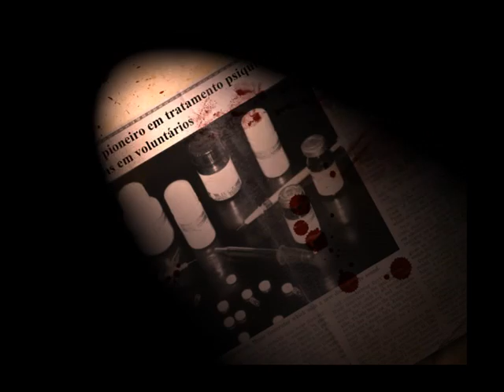Introdução do Jogo Insanitas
Uma jovem perturbada por sua própria mente, cuja própria história não consegue lembrar.
Seus medos se tornaram realidade e sua realidade passou a ser pura ilusão.
Presa neste lugar assombrado e em si mesma, Lillian tentará escapar do pesadelo Insanitas.
Controle seus nervos, prepare o coração e tente nesta insanidade lidar com desafios de raciocínio, pois, serão eles que ditarão seu destino.
O seu único desejo será acordar desse pesadelo.